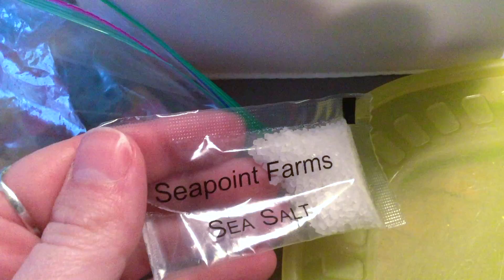The Best Show - Episode 14 - Candy Challenge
In this video Linley Jae and her Dad take a Candy Challenge!

The Best Show Theme Song written and recorded by Linley Jae.